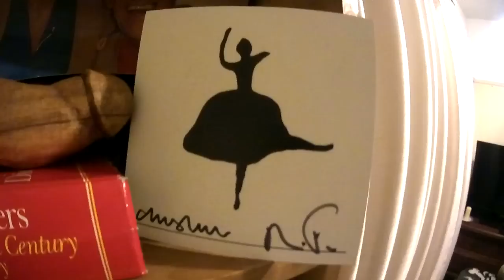My love for the Pet Shop Boys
I RELENTLESSly profess my love for the Pet Shop Boys in a VERY biased video. Watch at your own risk.